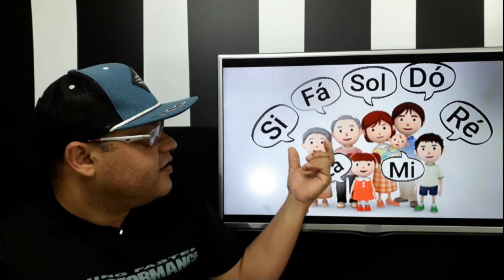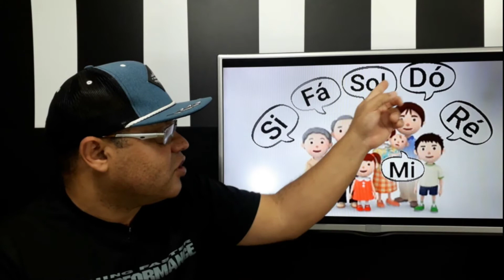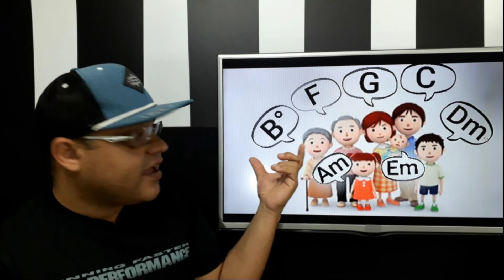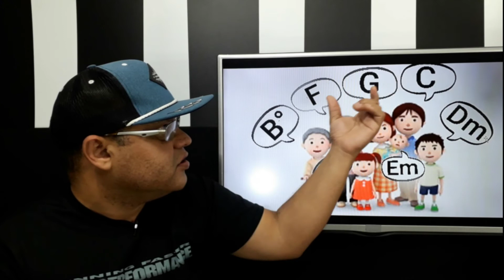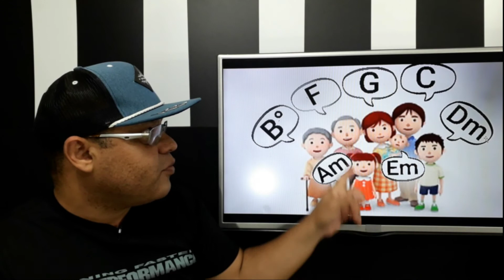A Família dos acordes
Nesse vídeo podemos entender de forma direta e simplificada a relação dos acordes e notas musicais. Da mesma forma que existem laços diferentes entre os membros de uma família, podemos compreender que as notas musicais e os acordes possuem ligações distintas entre si.